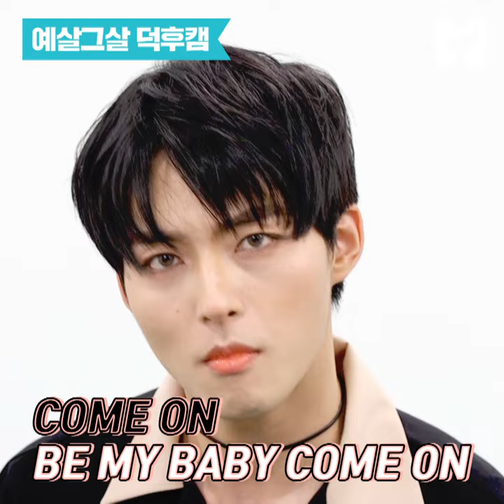예살그살(김기수의 예쁘게 살래? 그냥 살래?) _ 26 아이돌메컵 비하인드 편(with박성우)《방언니》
뉴떡밥!프로듀스101 시즌2 출신 박성우 예살그살 비하인드 푼다!!!
김기수X박성우 꿀케미 대유잼... 박성우+초커 넘나 옳잖아ㅠㅠㅠㅠ